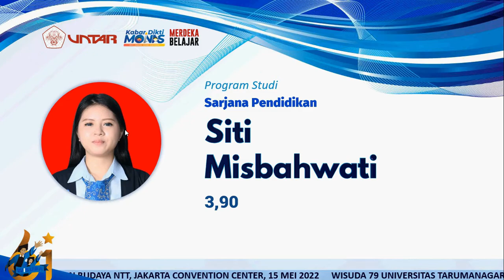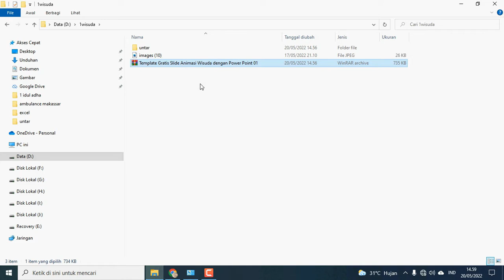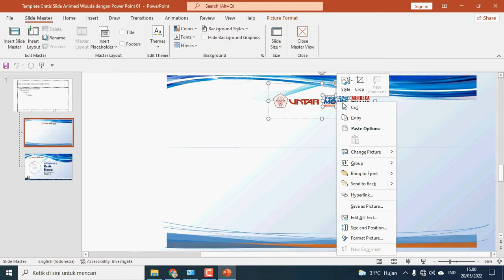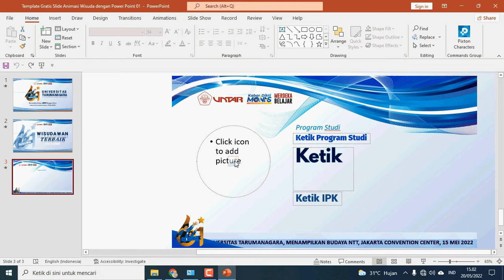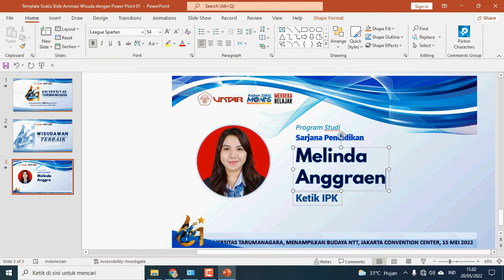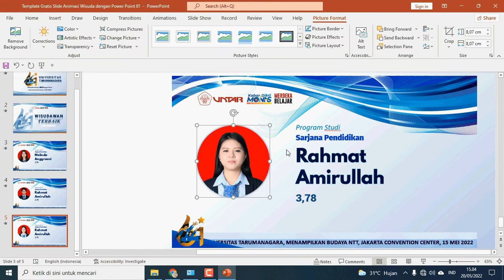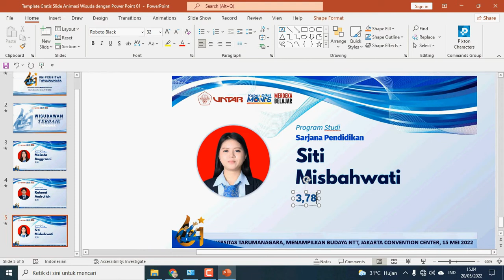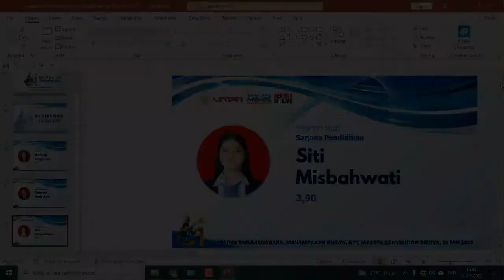Template Gratis Slide Animasi Wisuda dengan Power Point 02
Template Gratis Slide Animasi Wisuda dengan Power Point 02, akan memberikan gambaran tentang cara mendownload dan mengedit Template Slide Animasi Wisuda dengan menggunakan PowerPoint pada acara wisuda.

Anda bisa mengedit slide wisuda, untuk mengganti background gambar, logo kampus, foto wisudawan wisudawati dan mengganti tulisan.

Jika Anda ingin memiliki file power point dari Template Slide Animasi Wisuda dengan menggunakan PowerPoint ini, silahkan kunjungi blog ini.

Untuk mendapatkan password file winrar, silahkan Anda menonton videonya sampai habis, pada video Template Gratis Slide Animasi Wisuda dengan Power Point 02. Terdapat 3 kode password pada video tersebut.
Misalnya kode 1 : la
kode 2 : ku
kode 3 : na
Jadi kode passwordnya adalah lakuna
Jadi nonton terus videonya mulai dari awal sampai akhir pada video youtube di atas.

Terima kasih.

VIRTUAL GRADUATION TEMPLATE with Moving Background
VIRTUAL GRADUATION PowerPoint Template